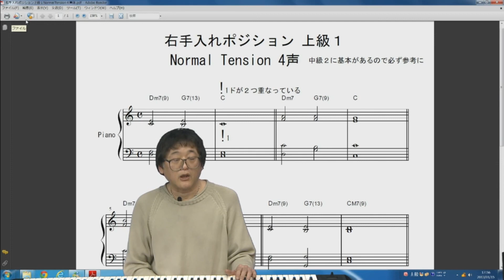西直樹e音楽塾 上級者コース イントロダクション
西直樹e音楽塾は、日本が誇るスーパーピアニストであり、作、編曲家である西直樹が、これまで、初心者から、プロのミュージシャンを指導してきた蓄積をもとに、eラーニングとして全国の皆さんにピアノの楽しみを知っていただくために開講いたしました。今回の超初心者コースはゼロからピアノを始める人のために易しく、楽しく、自由に自分で弾けるようになるための、基本と、一人でも継続的に楽しんで上達できるように開発しました。今後、中級者、上級者コースの開講も予定しておりますので、ご期待ください。